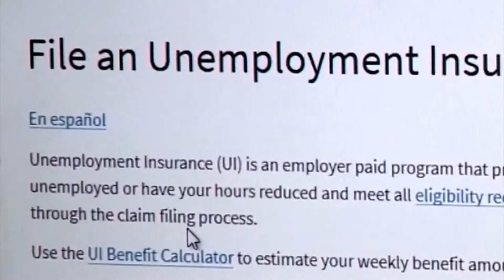Some unemployment claims set to end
Some Michigan unemployment claims are set to end March 31 which includes temporary unemployment expansions.